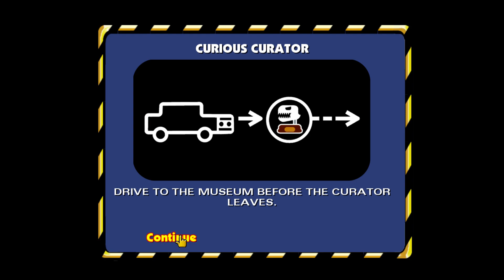The Simpsons: Hit and Run - Level #5 - Mission #7 - Curious Curator